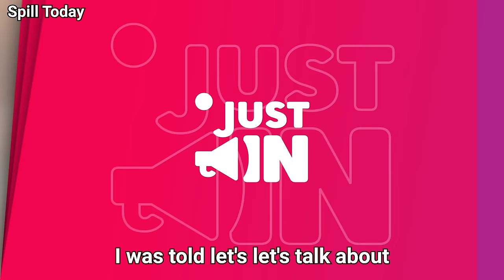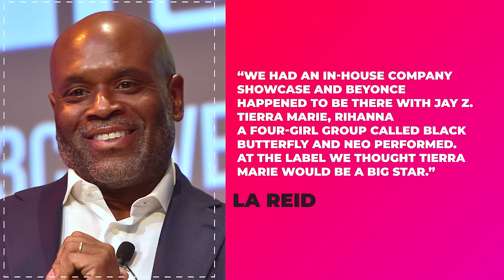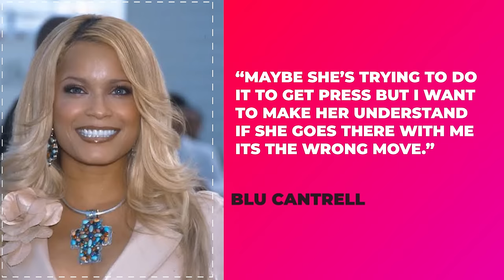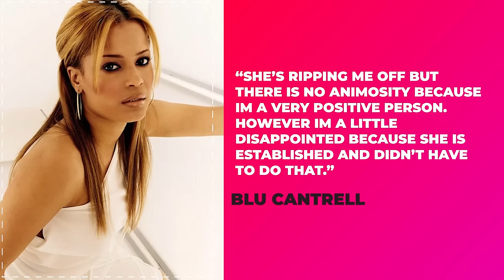Chris Brown Reveals What Jay Z & Beyonce Is REALLY Hiding.. (Linked To Diddy??)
Brown's lawsuit painted a picture of Rihanna as the ultimate villain, threatening him with dire consequences if he dared to sue her. Brown claimed he woke up one morning with three blisters down under, sending him into a panic about his health and the risk of infecting others. And he even alleged that he was planning to pop the question to Rihanna and even penned a song, "Don't Wake Me Up," for her. But alas, their fairy tale romance came crashing down thanks to the herpes bombshell.